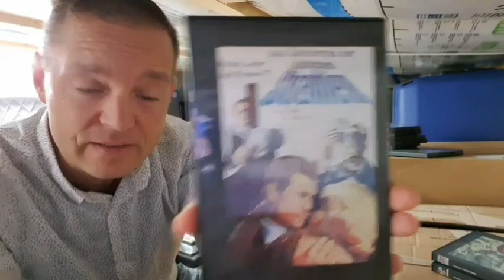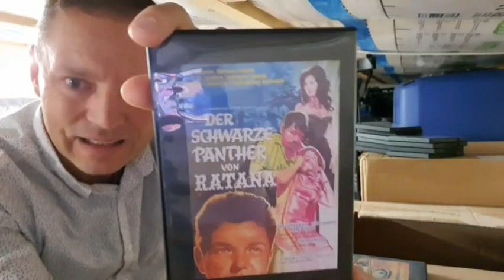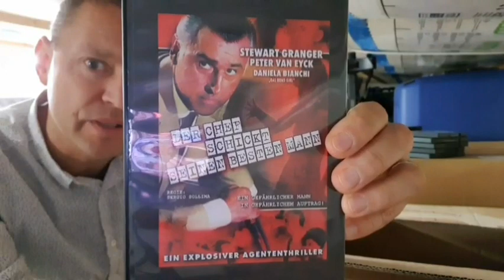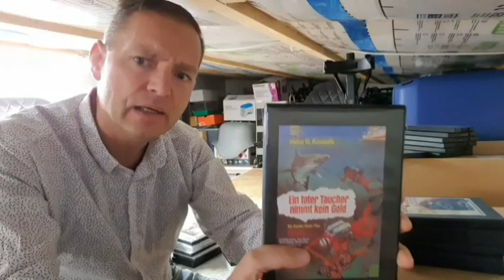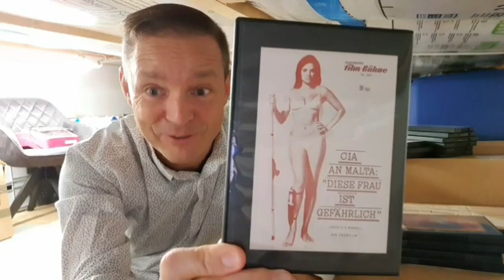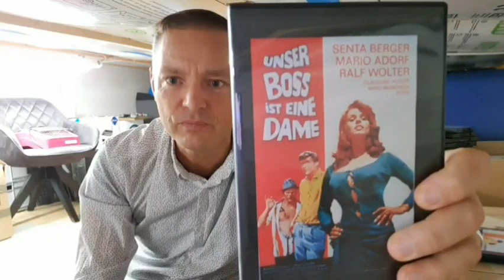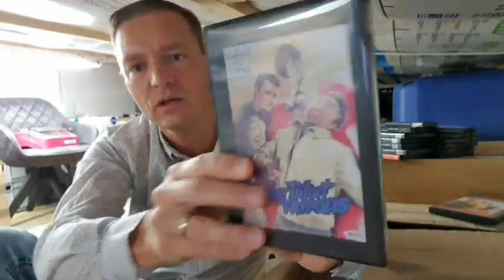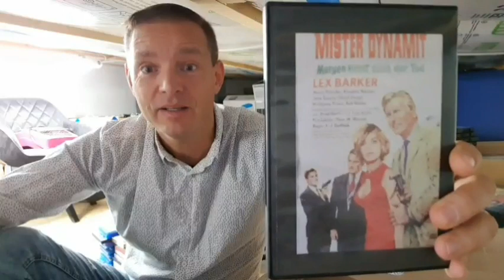34. Meine EUROSPY DVD Filmsammlung - Teil 4